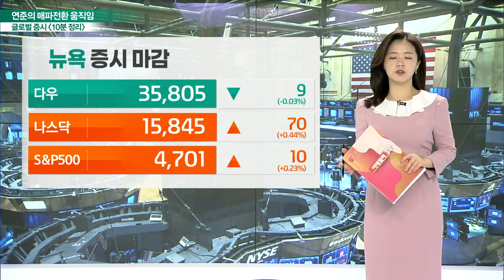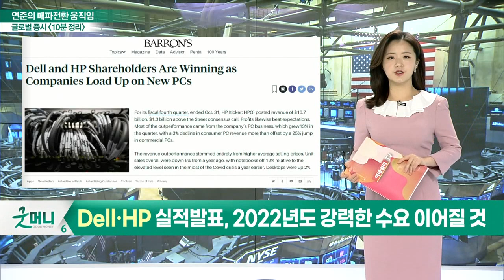뉴욕 증시, 혼조 마감 / 실업률 지표 역대 최저_글로벌 마감 증시 (20211125)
- 의류업체 오늘 대거 실적 발표… '갭' 실망감으로 주가↓
- 갭, 공급망 문제로 비용과 손실은 늘고 수익은 줄어
- 이번 블랙프라이데이 주인공은 ‘결제주’… 주가↑
- CNBC "미국인들, 큰 돈을 쓸 준비가 되어 있어"
- Dell·HP 실적 발표, 2022년도 강력한 수요 이어질 것
- 배런스 "알리바바 목표주가 하향되지만, 낙관적인 이유"
- RBC "쉐브론 투자의견 '수익률 상회'로 상향 조정”

- 뉴욕 증시, 혼조 마감
- 실업률 지표 역대 최저
- 인플레 상승 지속에 달러 인덱스↑
- 유가 '잠시 주춤'
- 美 주변 동맹국들과 전략비축유 방출에도 유가 상승세 잡지 못한 상황
- 인플레이션 지속 우려 확대
- 3분기 GDP 2.1%↑
- 경기 회복 둔화세
- FOMC 의사록, 인플레이션 압력에 대한 빠른 테이퍼링 대응 주문 언급
- 매파적 행보 강화

- 달러화 강세 지속
- 외국인 자금 유입 가능성↓
- 횡보 장세 이어질 전망
- 화학주·자동차에 상승 모멘텀
- 정유주, 하락 가능성 확대
- 내년 상반기 실적 둔화 예상
- 한은 추가 금리 인상 가능성↑
- 외국인·기관 수급 주시 필요